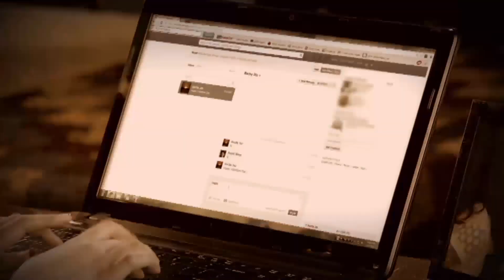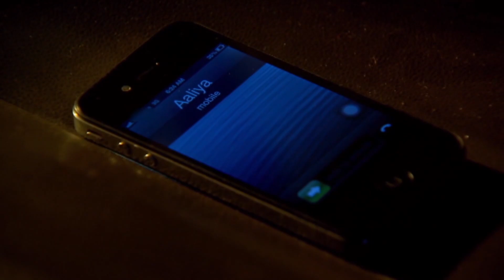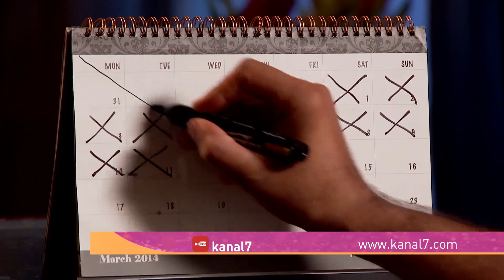Benimsin Hint Dizisi 25. Bölüm | KAOS YUVASI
Usman yapacağı yeni iş anlaşması için otele ait hisseleri isteyince zor duruma düşen Fahad, Zain’i arar. Ondaki bu telaşlı hali fark eden Sureya olup bitenleri anlamaya çalışır. Bu sırada Zain ve Aaliya kılık değiştirerek Raghu’nun düzenlediği partiye katılırlar. Rocky lakaplı çocuğun daveti üzerine Mumbai’ye gelen Ayat hiç ummadığı şeylerle karşılaşınca hemen ailesinin yanına dönmek ister. Otelin hisselerinin Raghu’nun kasasında olduğunu öğrenen Zain ve Aaliya kasanın anahtarının ise onun boynundaki kolyede asılı olduğunu fark eder. Shazia’nın babasının Abdullah ailesini zor duruma düşürmek istediğini öğrenen Nefisa polisi arayarak Raghu’nun partisinde yasa dışı bahis oynatan kişilerin olduğunu söyler. Zain ve Aaliya polis baskınından kurtulabilecek mi?

Orijinal Adı: Beintehaa
Yönetmen: Maan Sinh Minku, Ankur Bhatiya
Oyuncular:  Harshad Arora, Preetika Rao
Yapım Yılı: 2013
Senaryo: Sonali Jaffer